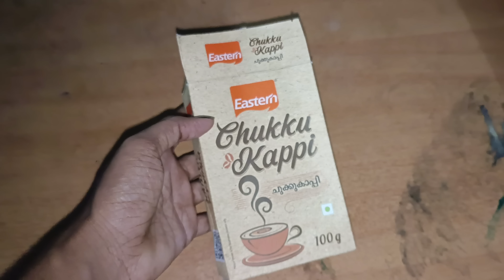എന്തൊരു മഴയാണിത് 😥Rainy Day in my life🌧️ഞങ്ങളുടെ ഒരു ദിവസം/മഴക്കാഴ്ചകൾ/Daily Vlogs/Jenuzz Vlogs